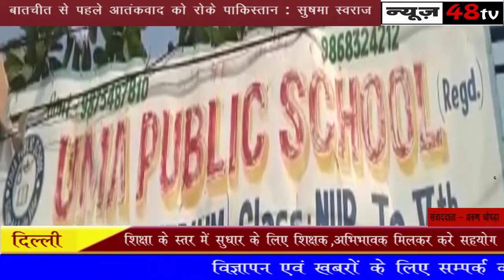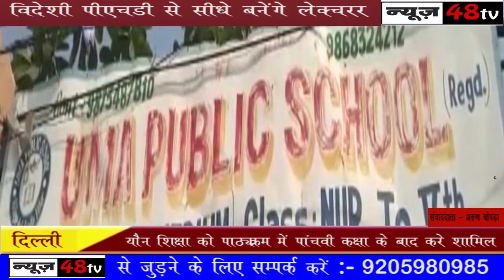दिल्ली | शिक्षा के स्तर में सुधार के लिए सभी वर्ग है जिम्मेदार | Uma Public School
शिक्षा के स्तर में सुधार के लिए शिक्षक,अभिभावक मिलकर करे सहयोग नैतिक मूल्यों में गिरावट के लिए सभी वर्ग है जिम्मेदार यौन शिक्षा को पाठ्यक्रम में पांचवी कक्षा के बाद करे शामिल